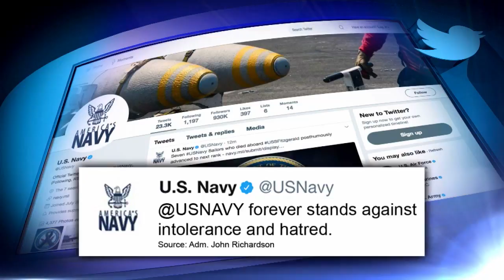Charlottesville Vigil Not Streamed on Social Media to Avoid Neo-Nazi Disruption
There was a sea of candlelight at an emotional vigil in Charlottesville, Va., Wednesday night as thousands gathered at the UVA campus. The gatherers chanted "love wins" and sang "We Shall Overcome" and "Amazing Grace" as candles and signs featuring slogans of hope and admiration were placed at the base of the Thomas Jefferson statue. It was a remarkable act of healing and unity as the procession followed the same route of the neo-Nazi torchlight parade that triggered last weekend's violence.